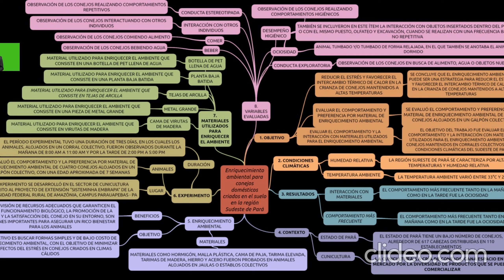Enriquecimiento ambiental para conejos domésticos criados en suelo en la región Sudeste de Pará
Seminario de:
Yenifer Mamani Puma